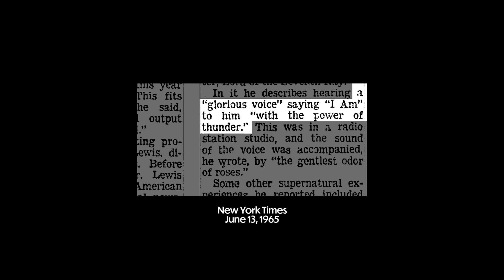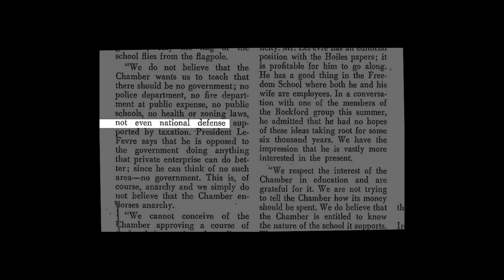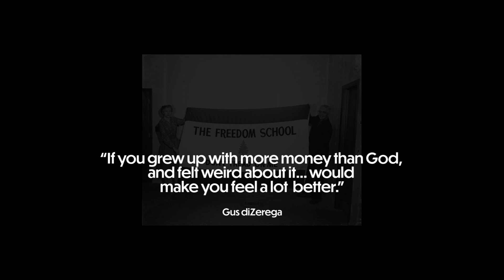How an Obscure School Moved All of US Higher Education to the Right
Robert LeFevre worked in real estate, news, and as a disk jockey. He also belonged to a cult and became one of Charles Koch's chief influences. In the 1980s, Charles began spreading LeFevre's teachings to the rest of us.

Today’s story comes from "Dark Money" by Jane Mayer.